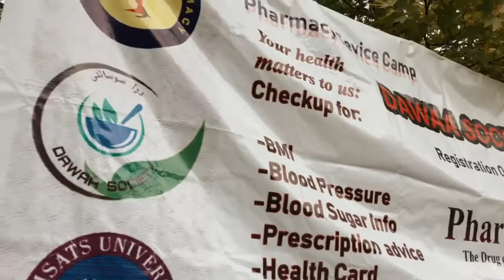Student week / Sports week @ Comsats SW19 CUI-Atd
comsats university videos

 A Student Week at Comsats Abbotabad